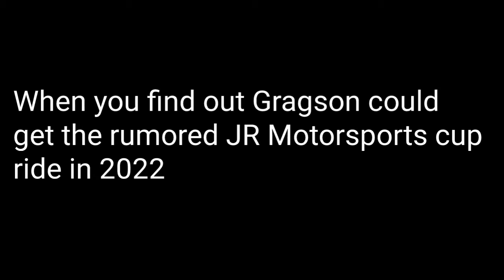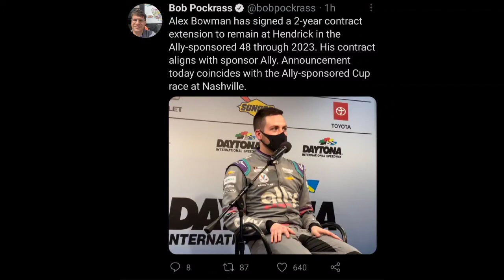Alex Bowman signs multi-year extension with Hendrick Motorsports to continue the legacy of the 48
Now let's feast on another HMS W Sunday

songs
crab rave
puppets (succession remix)